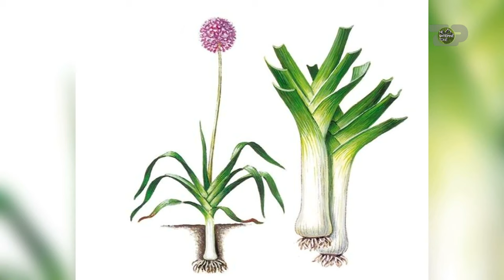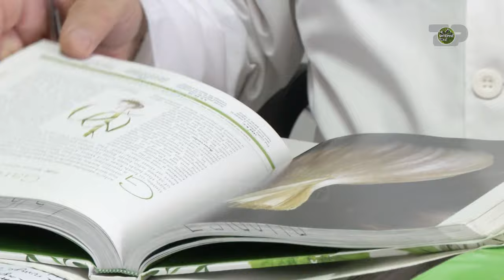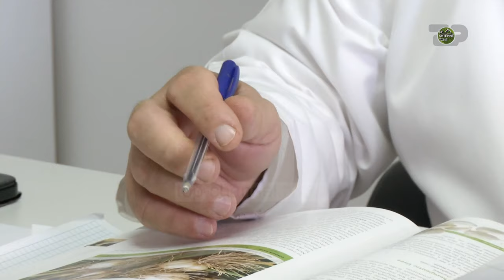Preshi - Në Shtëpinë Tonë, 18 Nëntor 2019, Pjesa 1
Nevina në studio hap emisionin dhe prezanton temën.

Preshi, është nja nga perimet më të dashura për shqiptarët, me aftësi të jashtëzakonshme mbrojtëse ndaj shumë sëmundjeve dhe disa të mira të tjera të fshehura nën gjethet e tij.
Ndaj sot do të flasim për kultivimin e preshit, sëmundjet që shëron dhe do të gatuajmë më të.

Nevina në këndin e kuzhinës së bashku me Klodjan Hyseni / Kuzhinier, i cili gatuan recetë me presh.